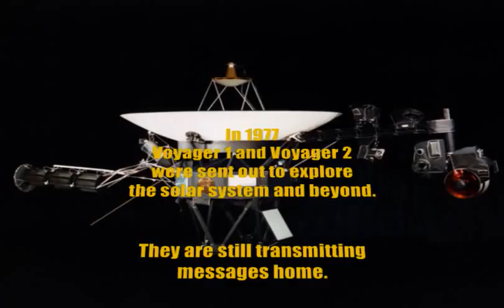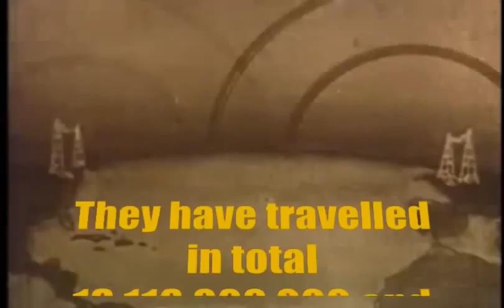The Golden Record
Video number two from Noisecollector's Voyager EP.

Includes images sent with the Voyager probes, images sent back from the outer solar system and images of the craft themselves courtesy of NASA.

Other sounds courtesy of NASA.